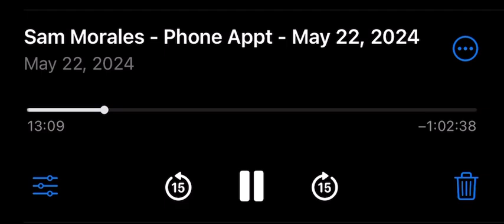Mrs. Morales on Providers Liscenses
My prior LCSW CAFB MH clinic provider from around 5/23 to 6/24